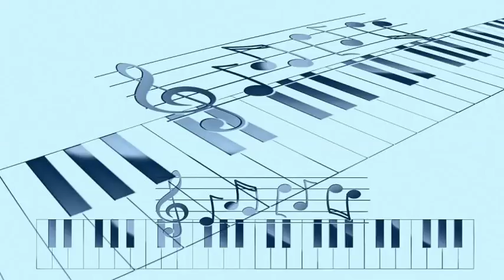Wynonie Harris & Orch - Lollipop Mama